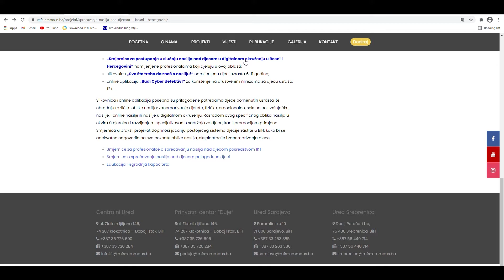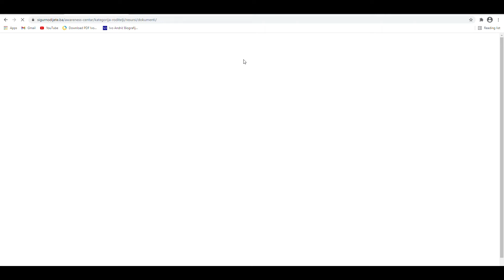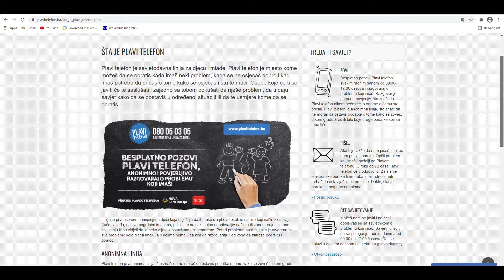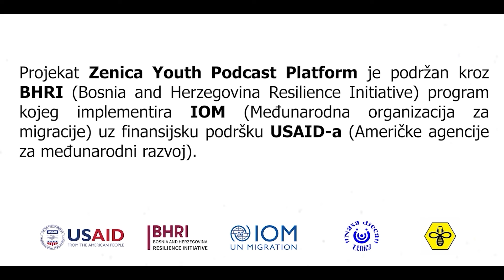Cyberbullying - Kako reagovati i kako se zaštititi - Hayd u Park -10/401